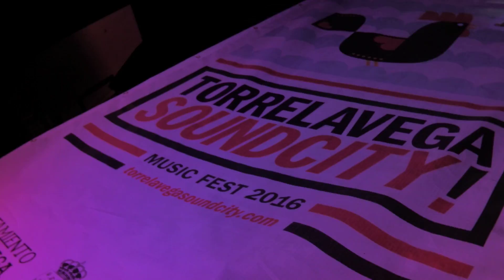Festival Soundcity/Triangulo de Amor Bizarro & Fiestas de la Virgen Grande 2016-9